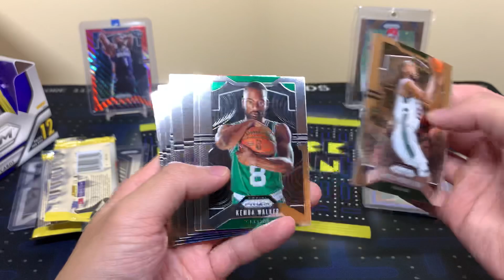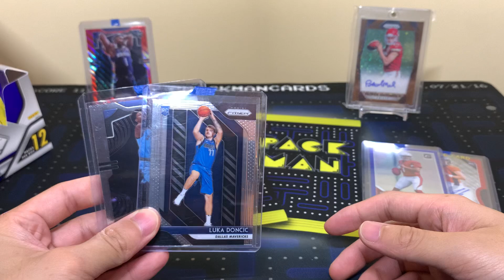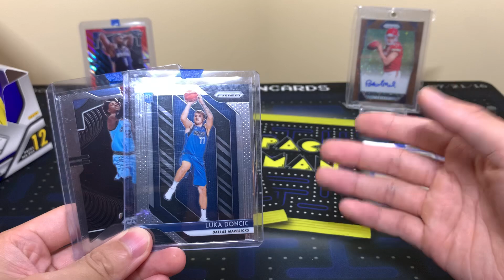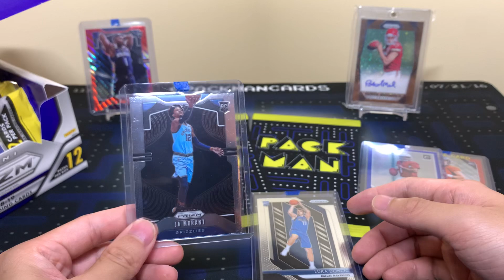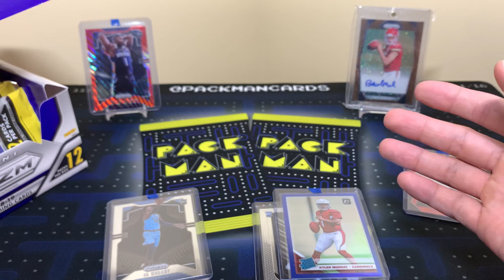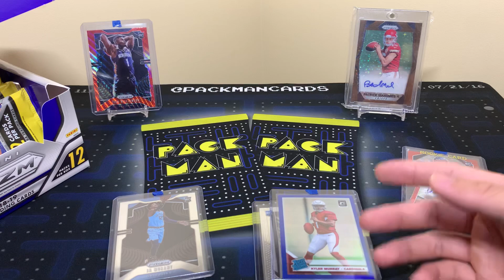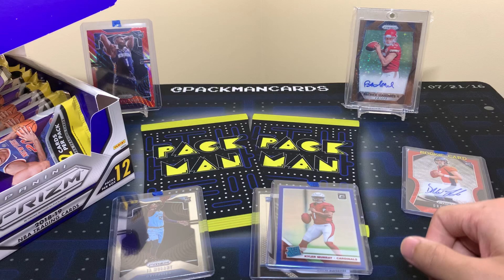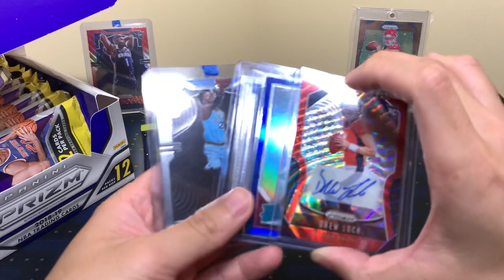WHAT ARE GROUP BREAKS? HOW THEY WORK, WHAT TO EXPECT, & HOW TO BUY IN!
I already posted this same video on Packman Breaks. I’m posting this video on this channel as well because most people would see it here. If you were looking to learn more about group breaks, hopefully this video is helpful!

In this video, I am going over group breaks and how they work! This is a fun and more affordable way to get sports cards. In group breaks, people buy spots to get teams in a box break. We, the breakers, have the boxes and will rip them live on camera. All the cards pulled go to the participants based on the teams purchased/assigned. You could get many cards or none at all. You buy in with the hopes of getting a good team and good cards with it. ⬇️

Head over to our site to see the current Breaks we have planned

I’ll have various football and basketball blaster/retail products, free giveaways, live group breaks, more random NBA basketball trading card hobby pack openings, 2020 Panini Legacy Football, 2020 Panini Donruss Elite Football, more 2019-20 Panini Prizm Basketball (gravity feed), more 2019-20 Panini Donruss Optic Basketball (hobby), more 2019-20 Panini Court Kings Basketball, 2019-20 Panini Spectra Basketball, 2019-20 Panini Encased Basketball, 2019-20 Panini Chronicles Basketball, 2019-20 Panini Illusions Basketball, 2019-20 Panini Obsidian Basketball, 2019-20 Panini Opulence Basketball, July’s Football and Basketball High-End and Platinum Boomboxes, a Brothers In Cards Pack Plus Program Gold Box, some sick mail days, beginner collector tutorials, and much more in the near future! I buy all my boxes from Panini Direct, my LCS (local card shop), and online retailers.